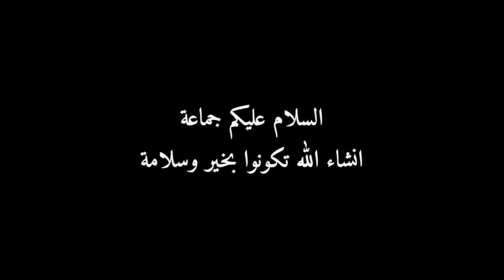League of legends olaf🔥||وايلد ريفت اولاف🔥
Wild Rift: Welcome to League of Legends
League of Legends: Wild Rift 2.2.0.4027 من أجل Android - تنزيل
League of Legends: وايلد ريفت for Android - APK Download
الشرح الكامل لكل ما يخص لعبة وايلد ريفت League of Legends Wild Rift ...
موقع دعم Wild Rift - Wild Rift Beta Support - Riot Games
League of Legends: Wild Rift APK لنظام Android - تنزيل
خمسة أشياء لا تفعلها في وايلد ريفت | إفهم اللعبة | League of Legends Wild ...
وايلد ريفت العرب (@wr3rb) • Instagram photos and videos
24.ae › article › riot-games-تط...
Riot Games تطلق "League of Legends وايلد ريفت" في الشرق الأوسط
هذي اللعبة راح تدمنهة اكثر من ببجي موبايل !! Wild Rift
اشهر لعبة بالعالم بس عالموبايل 😎 League Of Legends Wild Rift
NEW CHAMPION + Wild Rift WORLDS & ARCANE! - Wild Rift News (LoL Mobile)
نظرة على البطل كازيكس | بيئة اللعب - League of Legends: Wild Rift
The Zika Star
شارع وايلد ريفت - عرض إطلاق اللغة العربية | League of Legends: Wild Rift
شرح كومبوات ومهارات واسرار اكالي وايلد ريفت Wild rift mobile akali احترف ابطال وايلد ريفت
نظرة على البطل رينغار | بيئة اللعب - League of Legends: Wild Rift
شرح رينيكتون وايلد ريفت - Renekton Guide Wild Rift
أبطال وايلد ريفت المحظورين - League of Legends Wild Rift
League of Legends: Wild Rift | Gameplay Renekton